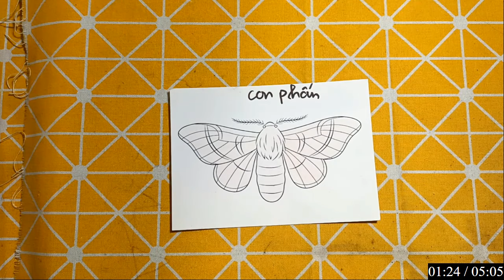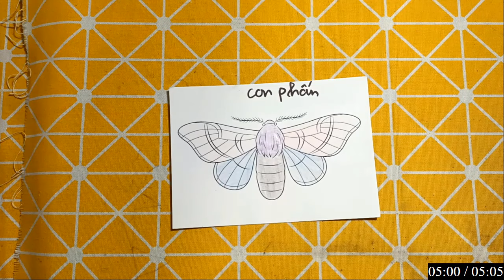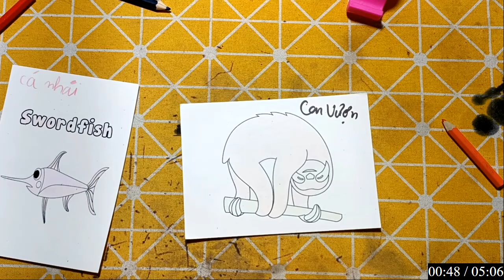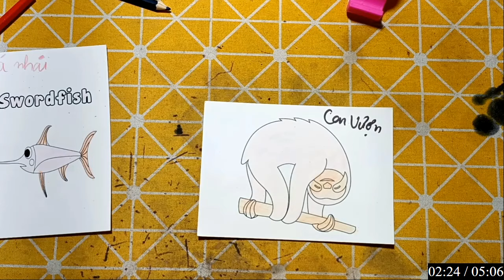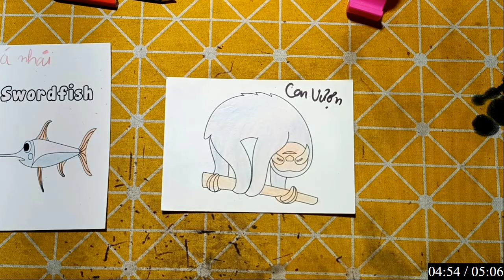Repair man | Cách cắt dán và cách vẽ đồ vật, con vật đơn giản bằng giấy: CON PHẤN HOA